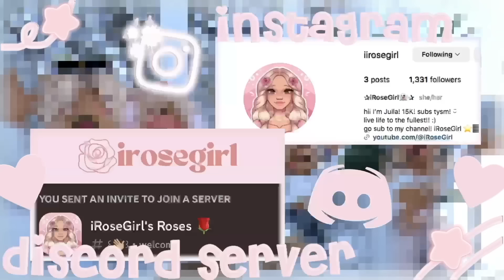My Twins 9th BIRTHDAY PARTY! *GOING BOWLING! HUGE DRAMA... FIGHT?!* Roblox Bloxburg RP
｡ﾟﾟ･｡･ﾟﾟ｡ ⌢ . ⌢ . ⌢ . ⌢
  ﾟ。      welcome to the
  　ﾟ･｡ description ⇆

 •   @strn.lilahxoofficial  as Indie 🤍🎧
 •.  @qamandaaa   as Izabella ⚽️🎮
 •   @cloudyycalxm    as Issac 🥼🔬
 •   @Ky_xl    as Ivan 📸📆

 • Intro: made by @sunnyxkitty

 • Videos: 𝙴𝙳𝙸𝚃𝙴𝙳 𝙾𝙽 𝙵𝙸𝙽𝙰𝙻 𝙲𝚄𝚃 𝙿𝚁𝙾

• Thumbnail made by : @WovenClaws_
 ｡ﾟ꒰ 𝕥𝕒𝕘𝕤 (𝕚𝕘𝕟𝕠𝕣𝕖)  ꒱｡ﾟ
₍ ♡ ₎ ㅡ 𝒘𝒆 𝒈𝒐𝒕 𝒕𝒉𝒂𝒕 𝒃𝒐𝒐𝒎 𝒃𝒐𝒐𝒎 ❜
   ❐:: 𝑡ℎ𝑎𝑛𝑘𝑠!

                              ︶︶︶ (๑•̀ᴗ•̀)ˊˎ-